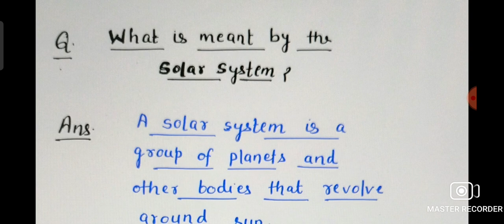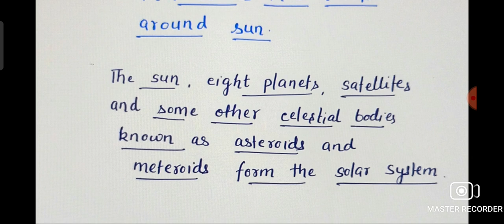What is meant by the SOLAR SYSTEM ? Class -6 Geography Chapter -1 The Earth in the Solar System